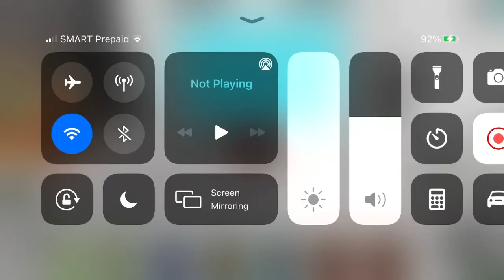WORLD DEFENDER - solo ( rudolph rule the Match ) VIP rambo rudolph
Currently this game are quite addictive... i hope i can see yall in this game and play together